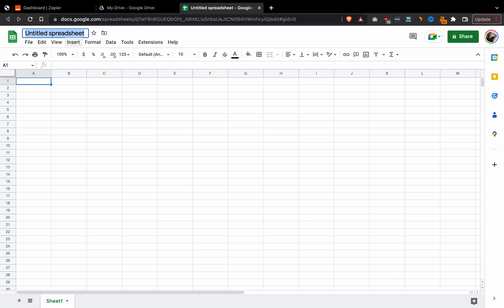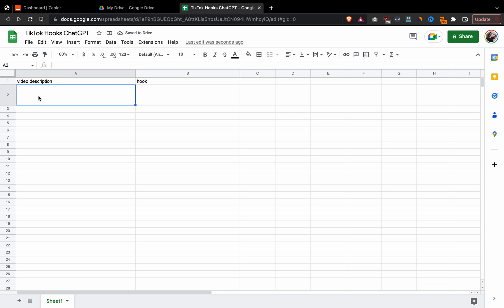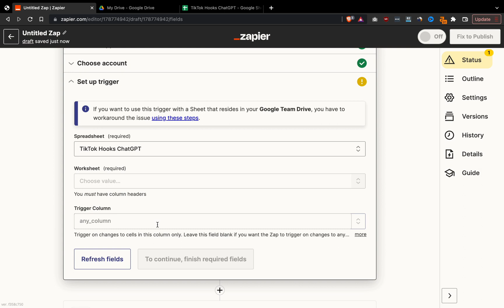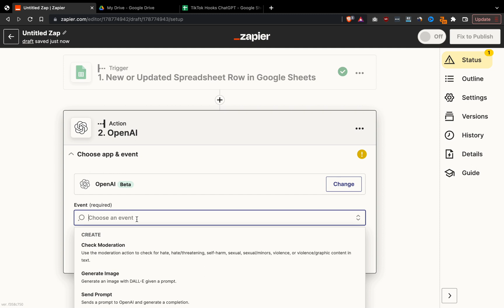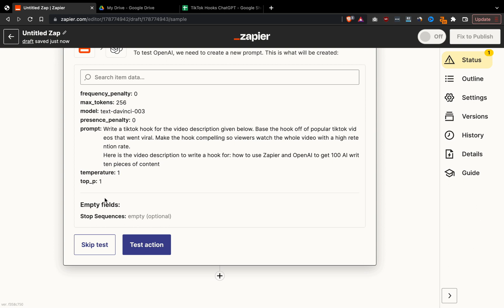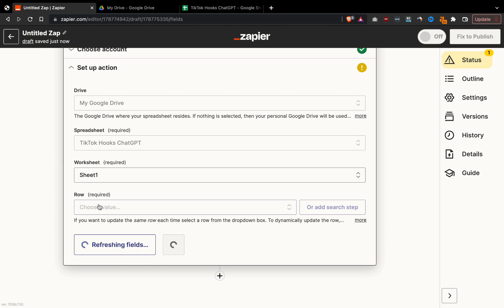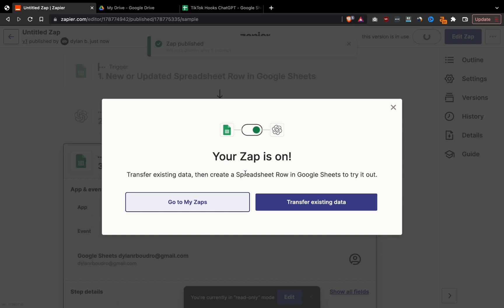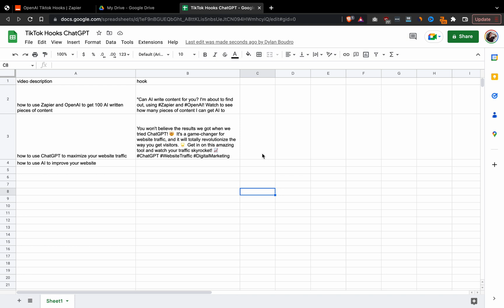ChatGPT Guide | Get 100+ Answers at Once | OpenAI API Zapier Tutorial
How to use OpenAI API and Zapier to automate producing large scale ChatGPT answers.  Automate asking questions to chatGPT and scale your AI output with this strategy.

Why generate 1 AI response at a time in chat when you can do 100+ at once?